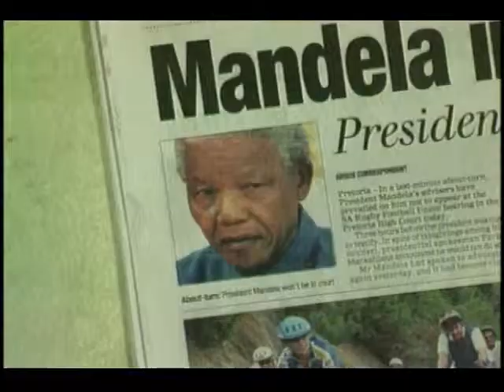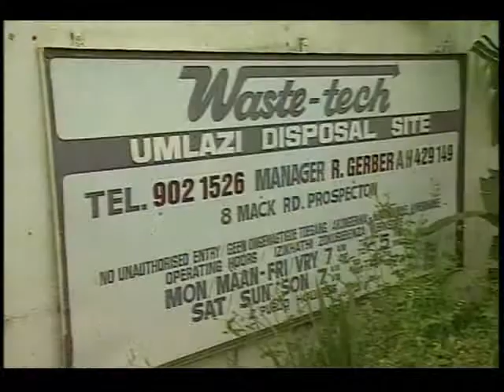Sven Bobby Peek: 1998 Goldman Prize winner, South Africa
Bobby Peek skillfully united his racially divided community and succeeded in closing illegal toxic dumps in south Durban, a highly industrialized, contaminated community.